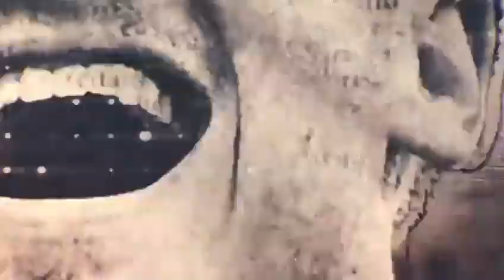Comercial da final libertadores 2022 no SBT